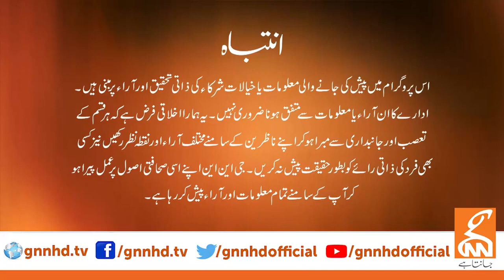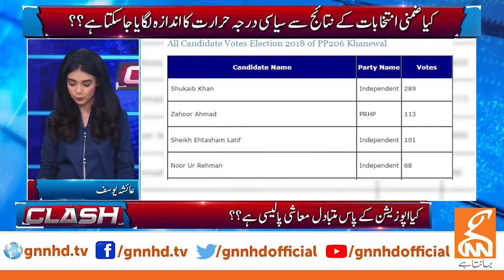Clash With Ayesha Yousaf | GNN | 16 December 2021 | TLP News